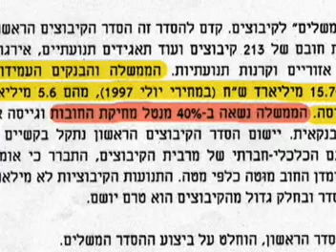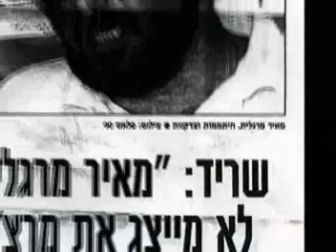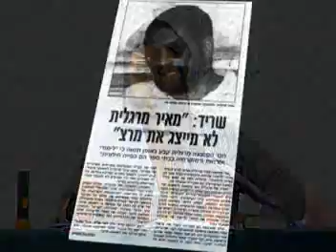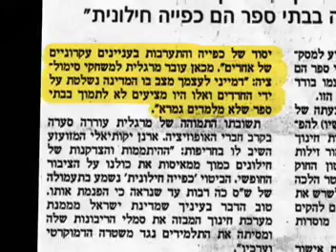הרב אמנון יצחק - עימות בין איש מרצ לרב (מצחיק)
חברה וחינוך - הקונפליקט חילונים חרדים
הרב אמנון יצחק - עימות בין אבי איש מרץ לרב על האם יש כפיה דתית עם נתונים סטיסטיים מרתק ומצחיק